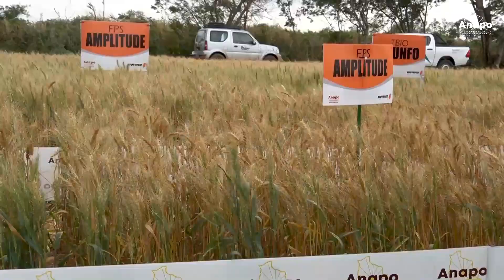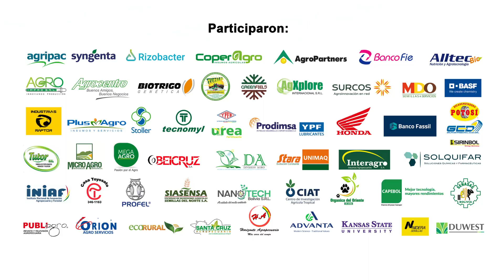Día Nacional del Trigo 2022